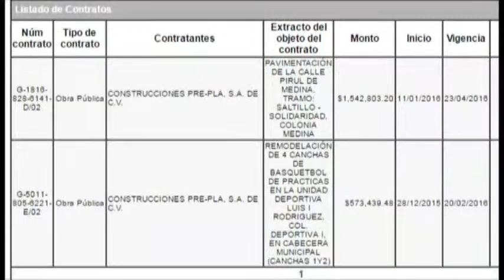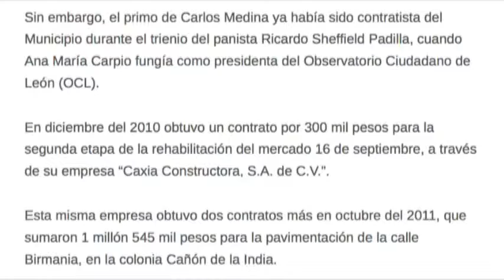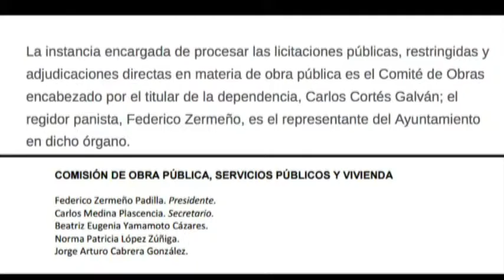Contrata Municipio obra pública a empresa del esposo de regidora del PAN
A través de su empresa “Construcciones Pre-Pla, S.A. de C.V.”, Preciado Plascencia, primo del síndico Carlos Medina Plascencia, ha obtenido hasta ahora dos contratos que suman poco más de 2 millones 100 mil pesos.